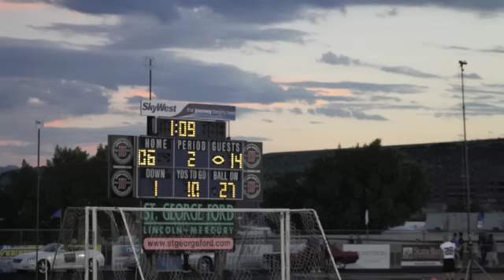PineView Panther Circle Black Song 2012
PineView Panther Circle Black song By Clay Ahquin feat Coach Ray Hosner.